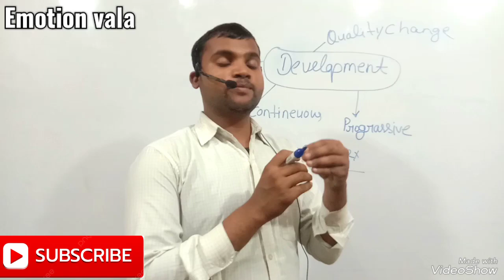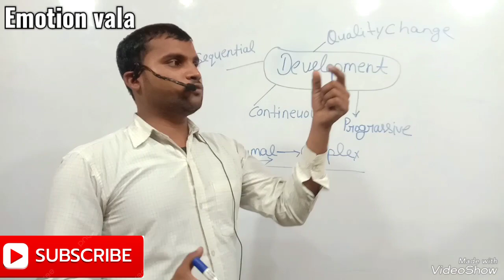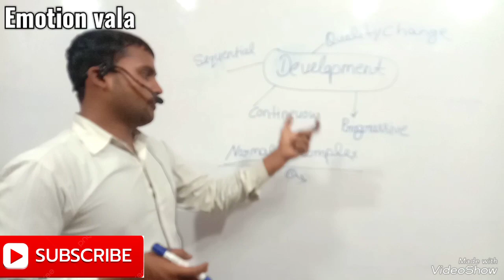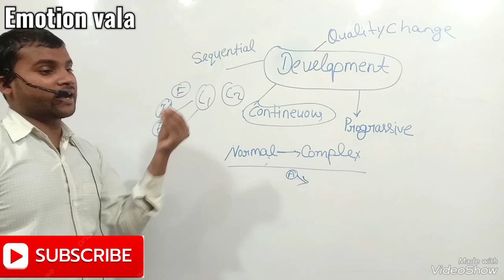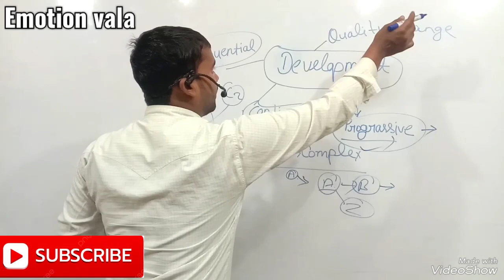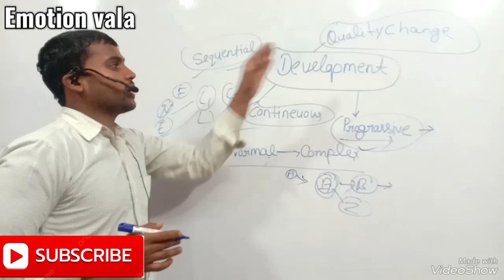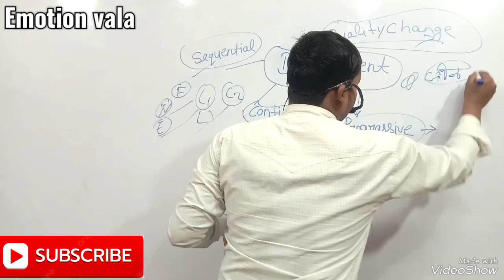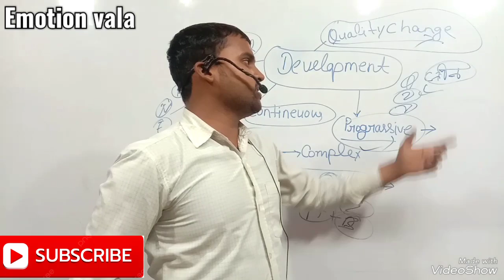CDP बाल_विकास pedagogy emotion_vala saurabhcyber